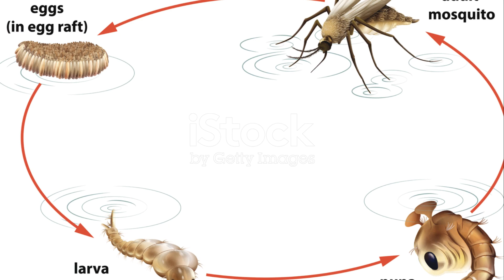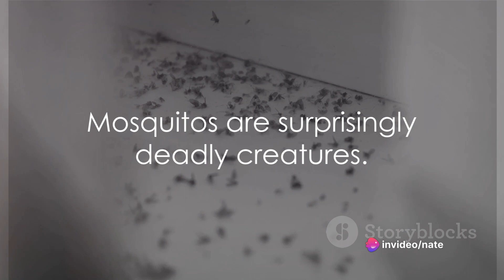Mosquito Mysteries Unveiling Unknown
Delve into the intriguing world of mosquitoes in this captivating video! "Mosquito Mysteries" uncovers the hidden secrets and surprising facts about one of the most notorious insects on the planet.

Join us as we explore the remarkable biology and behavior of mosquitoes, from their unique anatomy to their vital role in ecosystems around the world. Discover fascinating facts about their life cycle, feeding habits, and the diseases they transmit, shedding light on their complex relationship with humans and other species.

Through stunning visuals and expert insights, "Mosquito Mysteries" reveals the important ecological roles that mosquitoes play, from pollination and nutrient recycling to serving as a food source for other animals. Gain a deeper understanding of the challenges posed by mosquito-borne diseases and the innovative strategies being developed to control mosquito populations and prevent outbreaks.

Whether you're a nature enthusiast, concerned citizen, or simply intrigued by the wonders of the natural world, "Mosquito Mysteries: Unveiling Unknown Facts" offers an illuminating exploration of these often misunderstood insects. Get ready to uncover the mysteries of mosquitoes and gain a newfound appreciation for their place in the ecosystem!